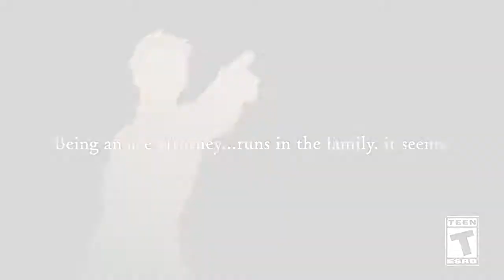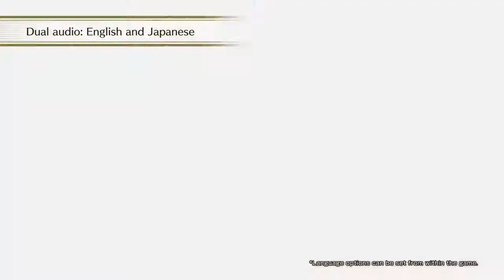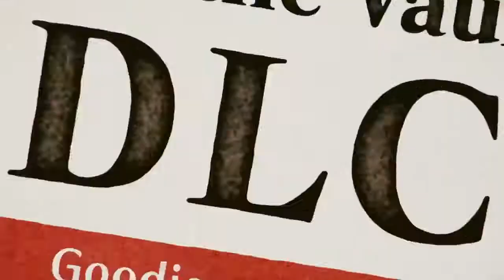Herlock Sholmes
The Formation For You To Be independent And Becoming A Rich,this sis the link to start: